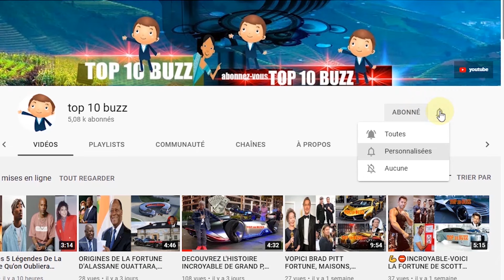Une histoire de la vie de Alexandra de Hanovre